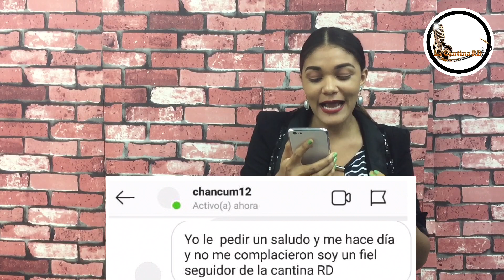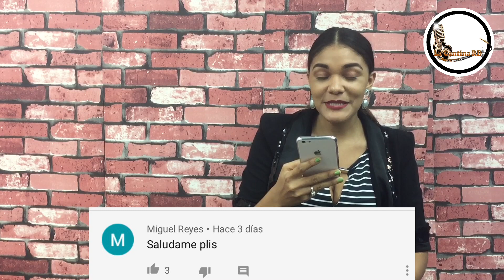El Mega paso la peor vergüenza en una discoteca, en el tema de El Alfa El Jefe, “ eso es palomeria”